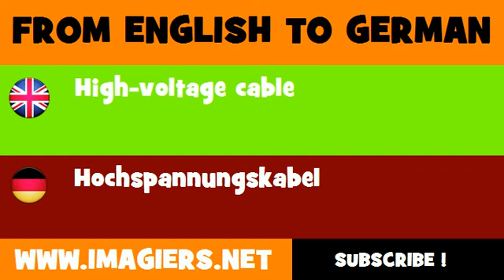DEUTSCH ENGLISCH = Hochspannungskabel